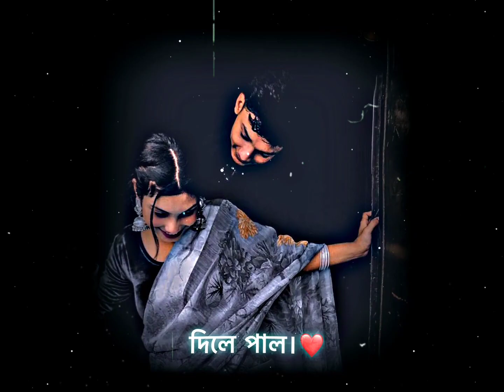tumar amar valobasha | তুমার আমার ভালোবাসা সাগরের সে বিশাল | romentic bangla status 2023